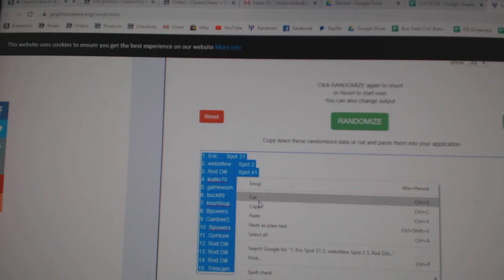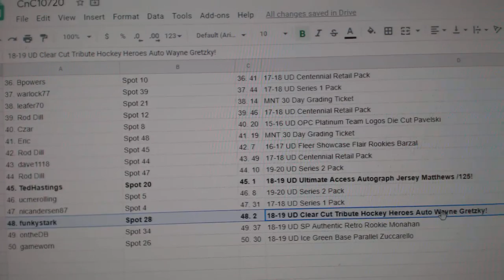C&C High End Chancer Hockey Break - C&C GB #10,720